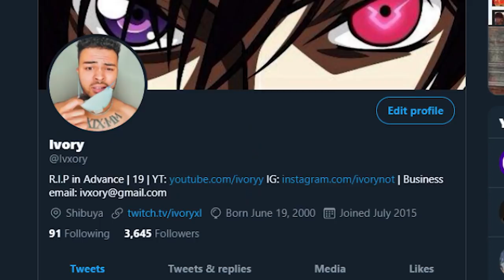Eren Jaeger VS Other Anime Characters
With the hype for Attack On Titan Season 4 at an all time with the release of the new trailer I had to bring back the MUGEN series for the one time. I have a feeling Eren about to go crazy in this new season and I can't wait.